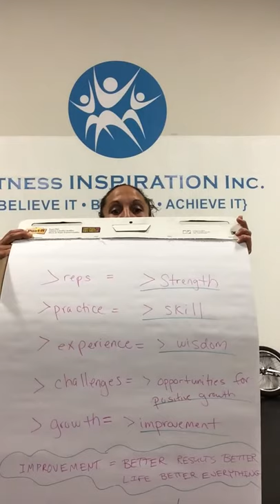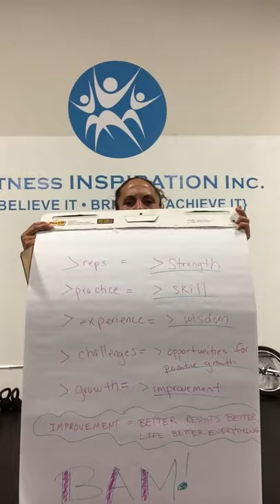Attitude AWESOMENESS: 7 Ways To Turn Emotional Pain Into Positive Energy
"Everything can be taken from a man but one thing: the last of human freedoms - to choose one's attitude in any given set of circumstances, to choose one's own way." ~Viktor E. Frankl

BAM! There we have it folks. No one can take away the power of choosing one's attitude in any given set of circumstances. And on that note, below are a few highlights from this week's video blog titled, 7 Ways To Turn Emotional Pain Into Positive Energy. Click the link below or the video for the full 411.

#1. Choose to think of songwriter and rapper, Kanye West..."What doesn't kill us, makes us stronger"

Ok, for the serious stuff now... ;)

#2. Choose to acknowledge it, accept it, and then use healthy coping skills to work through the pain and the hard times so that you come out on the other side...

#3. Choose to seek the help of a mental health professional if you need it. Pain can be hard. Reach out and ask for help if it's too difficult to do on your own. Denying it, turning to unhealthy coping skills, keeping it all bottled up inside is not healthy, it won't help you, and it is toxic for you. It is OK to...

#4. Choose to protect your energy because it is so very precious. What do I mean by this? Focusing on "why me" or "what did I do to deserve this" or "this is so freak'n unfair" is also toxic, and it is a complete waste of your energy. Our regular day-to-day living and responsibilities require lots of energy. Add going through a hard time or working through an emotionally painful experience to that and, you get the picture. Protect your energy and choose not to waste it on negative thoughts...

#5. Choose an attitude of gratitude. In a nutshell, because hard times and working through difficult emotions is an opportunity for growth and improvement.

#6. Choose to think of emotional pain and hard times as mental fitness training! And what do I mean? Check it out!! (see pic)

#7. No matter what, CHOOSE to continue to live life, to continue to take healthy risks, to continue to connect with new people, to continue to experience life and relationships with passion, with enthusiasm, and with authenticity. It's so easy to let painful experiences hinder our zest and our zeal for life, for putting ourselves out there, for putting our hearts out there because it sucks to be hurt. It sucks to be disappointed. It sucks to go through pain. But what would stink even more is to miss out on opportunities for awesomeness, and for quality relationships, and for love, and for succeeding in taking risks, and...

A wise woman once told me, there are no guarantees in life. Lozi I did NOT want to hear it. But it's the truth,and when we can embrace this truth, and then we choose to live life freely and to connect freely out of...